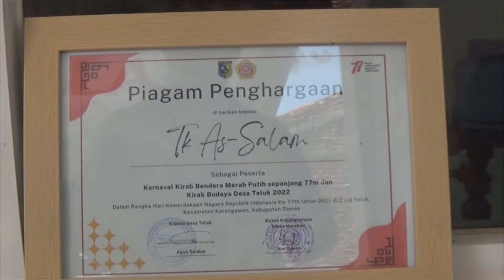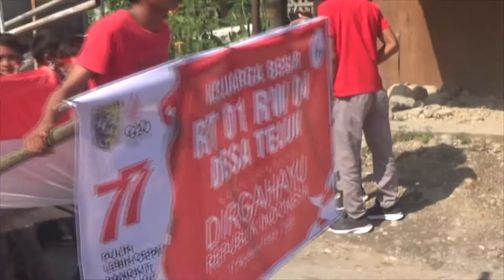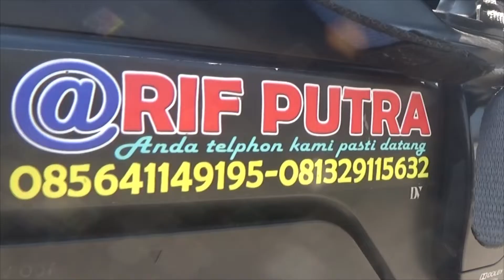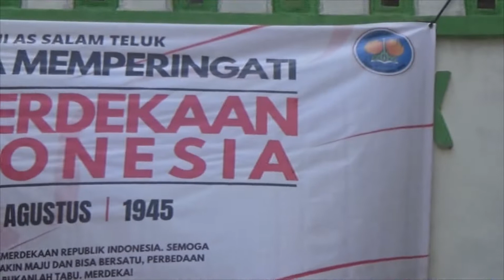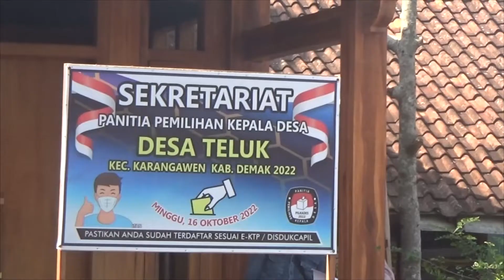DIRGAHAYU RI KE 77 TAHUN 2022